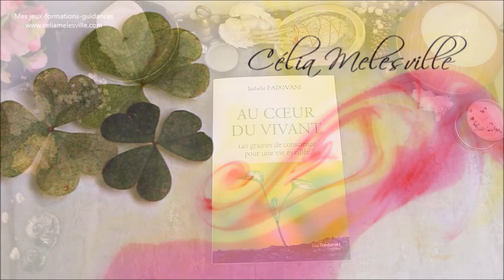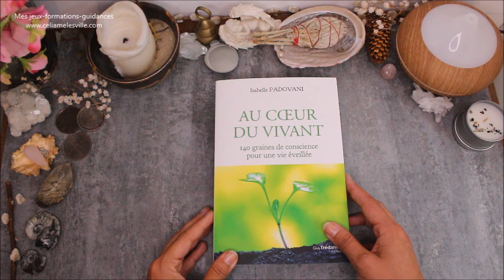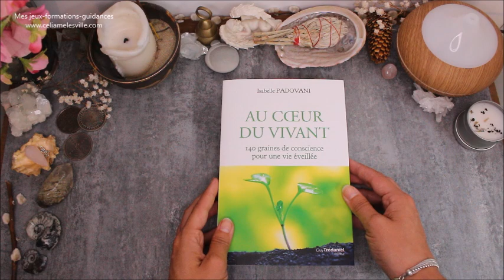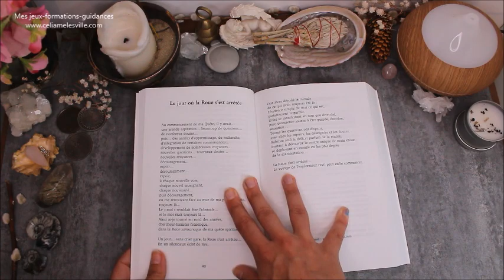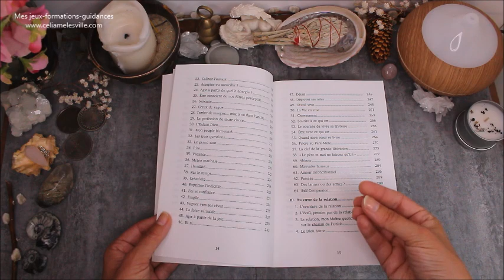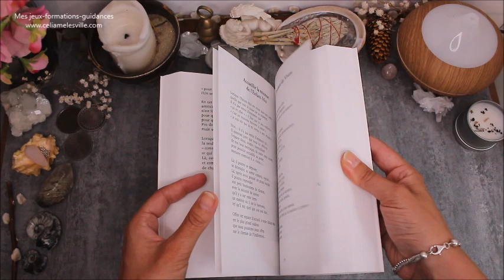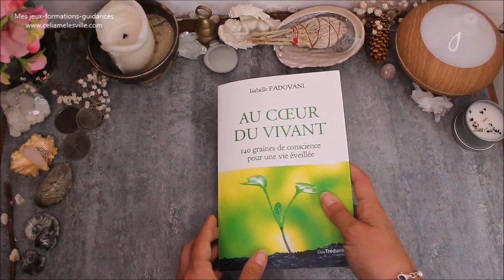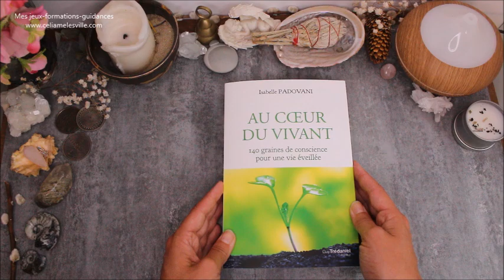j'ai lu - Au cœur du vivant de Isabelle Padovani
Où trouver le livre "Au cœur du vivant"